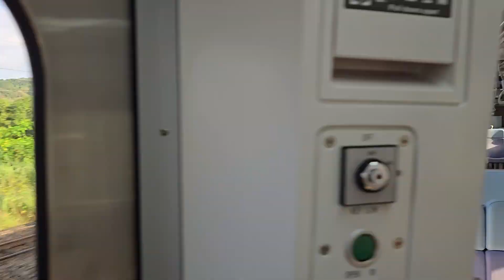6036A次七堵迴送開往樹林調車場的E416+E415雙鳴日號電頭+七節鳴日夕景二代鳴日廚房商務觀光專車觀光專列，111次七堵發車開往枋寮的十二輛編組EMU3028皮蛋豆腐騰雲號綠色帶新城際自強號列車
113/10/13七堵站7:18分拍攝4144次樹林發車經由宜蘭線開往瑞芳的銀綠色微笑號EMU900型十輛一編組EMU952車王編組區間車，和6036A次七堵發車經由西部幹線迴送開往樹林調車場的E416+E415雙鳴日號電頭+七節鳴日夕景二代鳴日廚房商務觀光專車觀光專列，111次七堵發車經由山線開往枋寮的西部優質直達EMU3000型十二輛編組EMU3028皮蛋豆腐騰雲號綠色帶新城際自強號列車